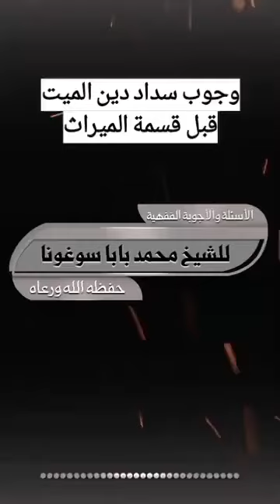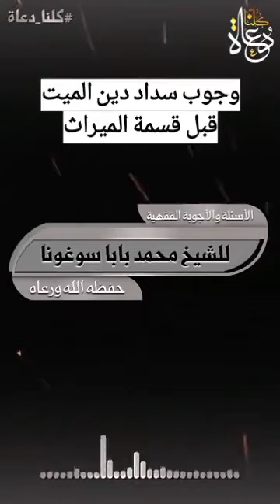Une de ses épouses s'oppose qu'on s'acquitte des dettes du défunt